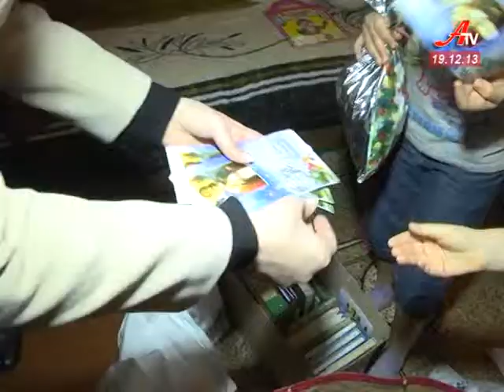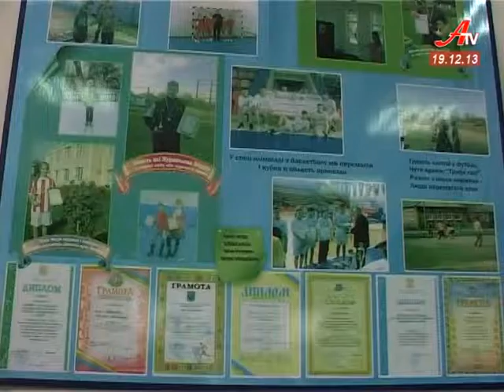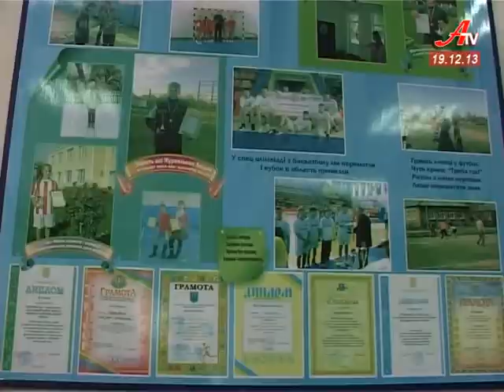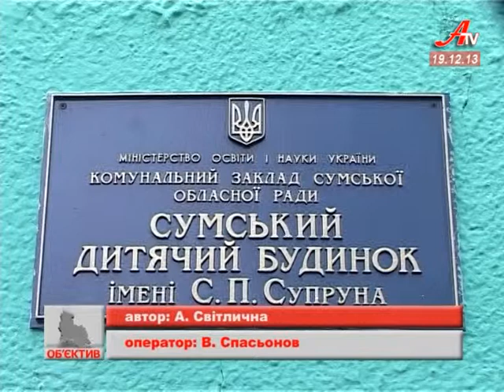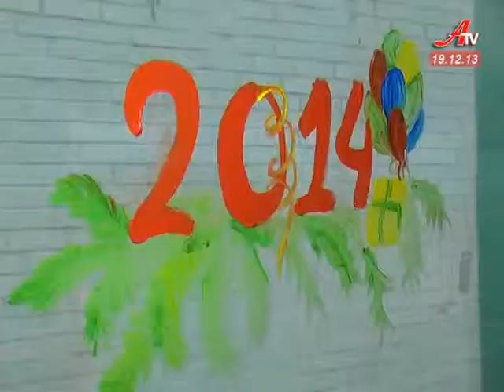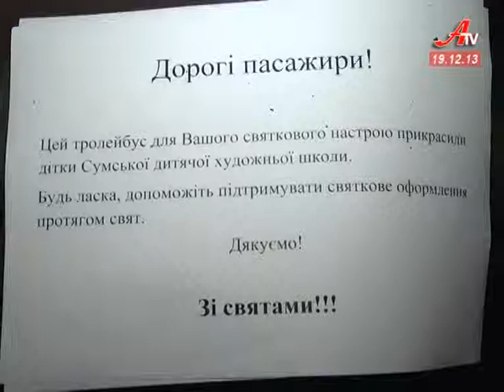Об'єктив за 19 12 2013. Випуск новин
- Подарунок від Президента. Новим губернатором Сумщини став Ігор Яговдик.
 - У Сумах вогнями запалала головна ялинка області.
 - Свято Миколая Чудотворця. Аби порадувати малечу на чарівників перетворилися бізнесмени, посадовці і військові.